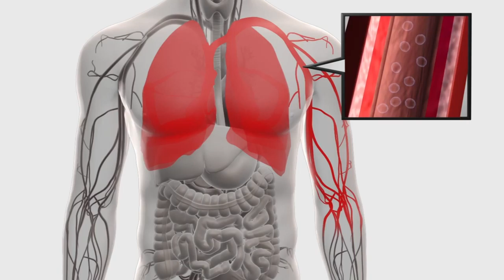U.S. Air Force Makes Upgrades to U-2 Dragon Lady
The Air Force has re-pressurized the U-2's cabin after a study revealed U-2 pilots had brain lesions at a higher than average rate.

The re-pressurization was completed in June along with other cockpit modifications, such as reinforcing frames, bulkheads and the canopy.

Produced by Senior Airman Drew Buchanan